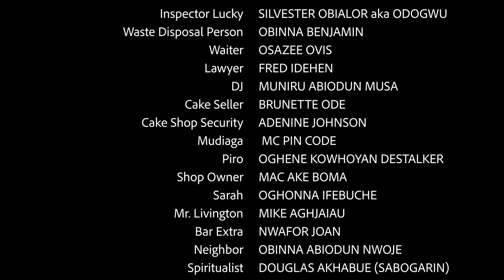Aproko | DeRealDon Episode72 (comedy series)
Meet Teguono; the latest Aproko (gossip) in this Episode72